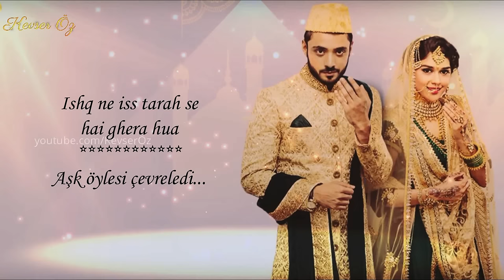Ishq Subhan Allah (Title Song) - Türkçe Alt Yazılı | Full Song | Lyrical Video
Ishq SubhanAllah full song with lyrics & Turkish translation

Music Composer -   Mukul Puri
Singer - Javed Ali
Song - Ishq Subhanallah